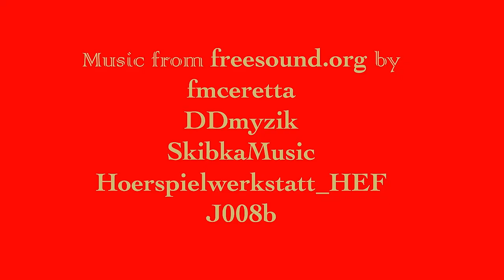The Xmas Mishaps of Harlow Stoat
Two stoats (weasels) spend their holidays together, though the shortcomings of one, causes strain for the other.

“The Xmas Mishaps of Harlow Stoat” premiered on December 22, 2019.

The project won a Remi Award at WorldFest (WorldFest - Houston International Film Festival), and Best Animated Film at Tagore International Film Fest.

• Remi Winner (Animation - Clay & Other), WorldFest (HIFF), Houston, TX, USA, 2020

• Best Animated Film & Best One Minute Film, Tagore International Film Festival (Mahul Woods), India (December 2019)

• Best Christmas Film, Couch Film Festival, Toronto, Canada, 2023

• Nominated: Best Writer (Winter), Couch Film Festival, Toronto, Canada, 2023

• Semifinalist: Best Animated Film and Best One Minute Film, Alternative Film Festival (AltFF), Toronto, Canada, 2021

• Nominated, Best Animated Film (Holiday),
Yule Film Fest, Hartford, Connecticut, 2020

• Nominated, Best Animated Short Film,
White Unicorn International Film Festival, India, 2019

• The Film Collective, Philadelphia, PA, USA, 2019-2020

• Jorjezian Film Festival, North Hollywood, California, USA, December 17, 2022

• Luleå International Film Festival, Sweden, December 18, 2022

I wanted the characters to be cartoonish -- have big, expressive eyes, and over-exaggerated physical traits, as opposed to their realistic animal traits, since stoats/weasels/ermines tend to have smaller, beady eyes, and their ears are usually smaller and arched -- upwards.

Special Thanks:
Miguel Lucero and Robert Villarreal
Footbaht
AllDesignCreative
Glee Compraise